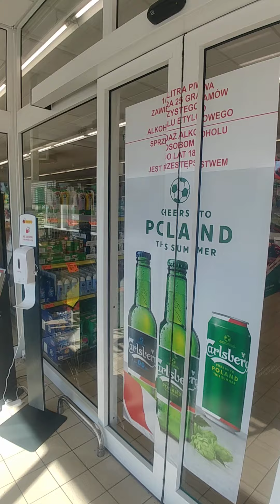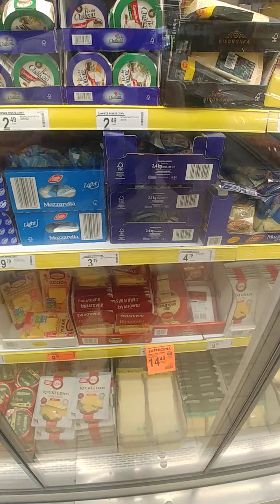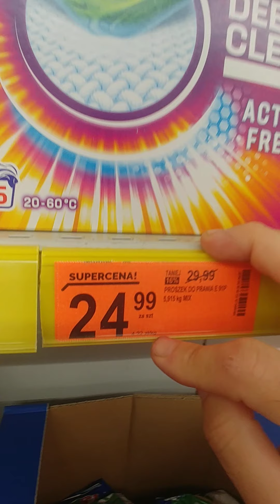и снова беспощадно - низкая цена на вкусный сыр в Польше.